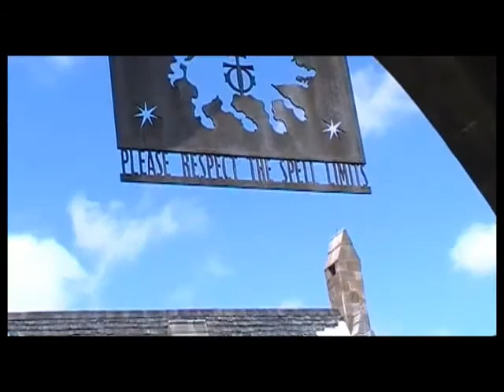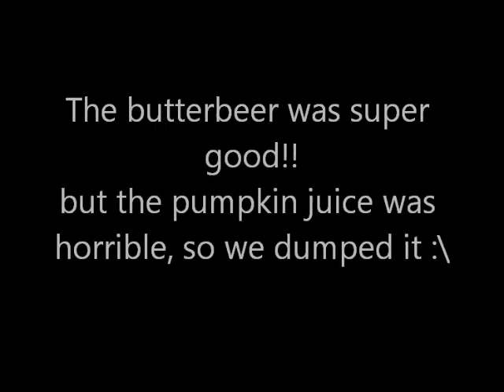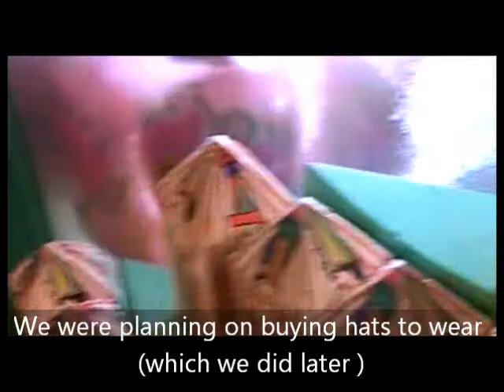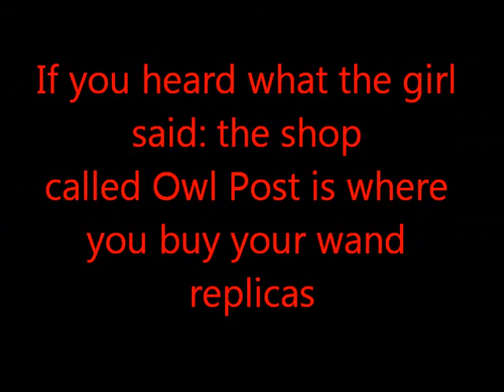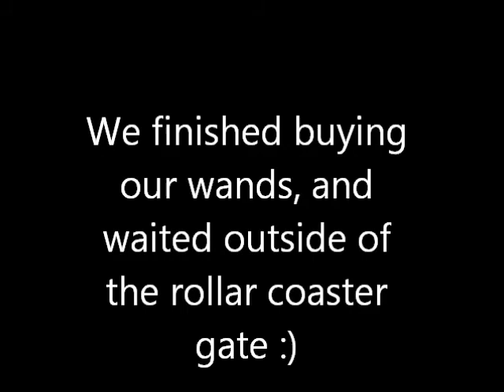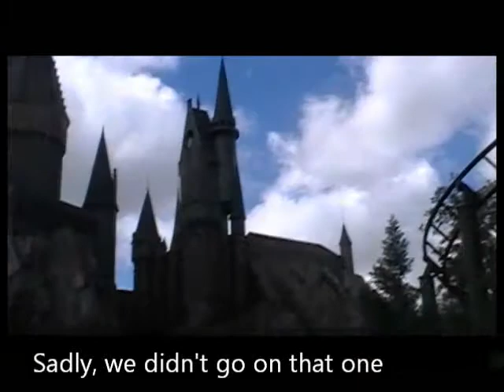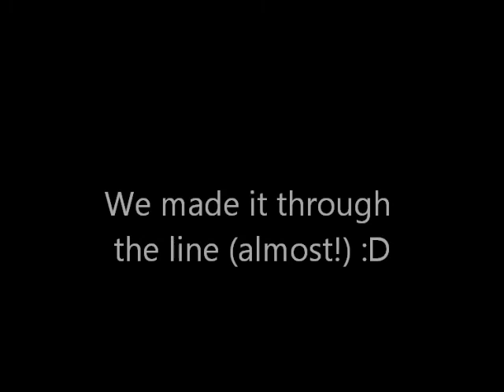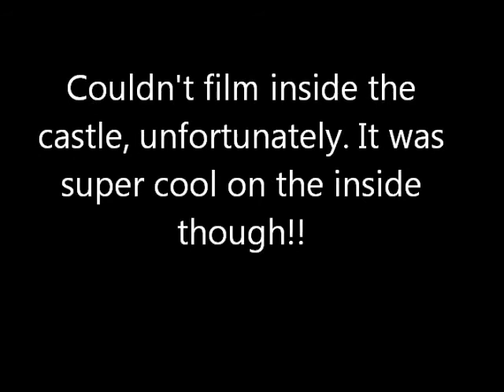The Wizarding World of Harry Potter (Orlando, Florida)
NOTE:  family video :)